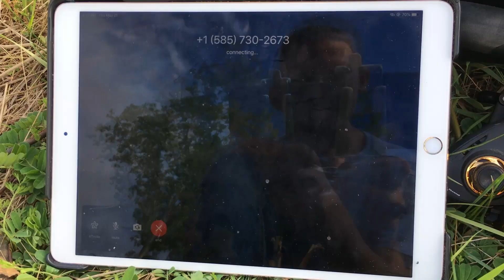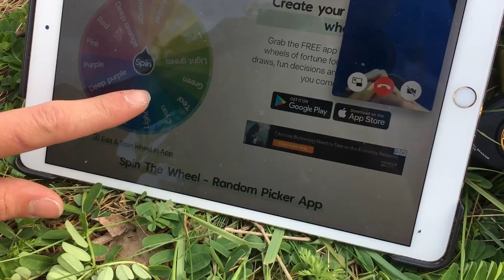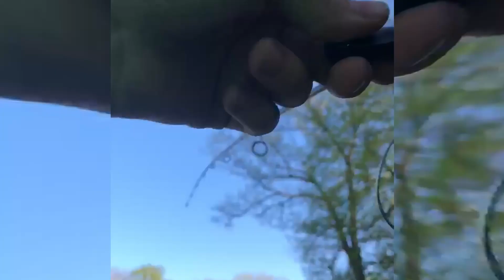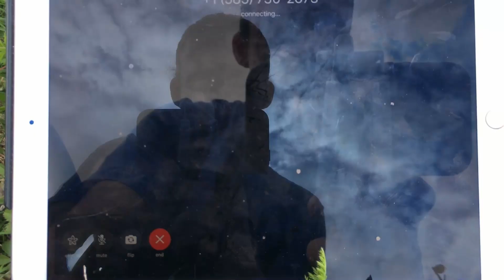SPIN THE WHEEL FISHING CHALLENGE! Bass Fishing Ponds and Streams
MERCH DROP AT 1K
Check out the instagram for daily highlights @its_axis
And my Halo instagram because why not @dailyhaloinfinite
Weekly Posts and Streams in Between
All editing, recording, and thumbnail making is self done